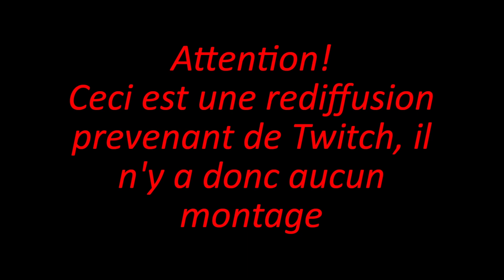#10 Début du dauphin (Diamond painting)